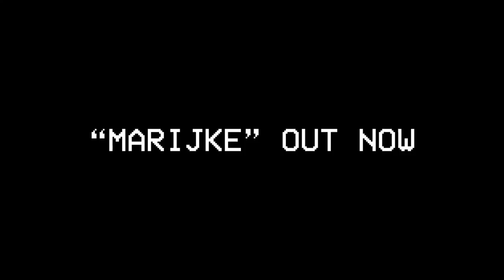The Sometimes Vlog #2: The Sometimes x Louis the Child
The Sometimes show ya'll round the block before they open for Louis the Child during BDMF on 3/22/19.

Included: sound check, Log's guyliner and show footage.